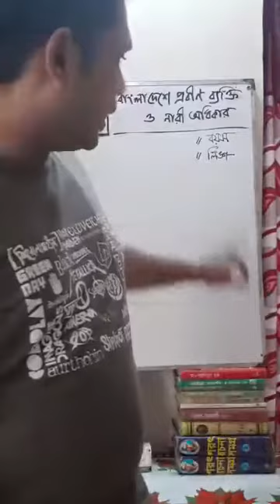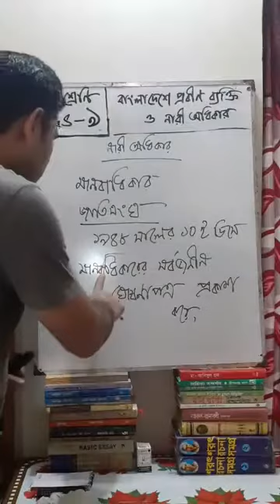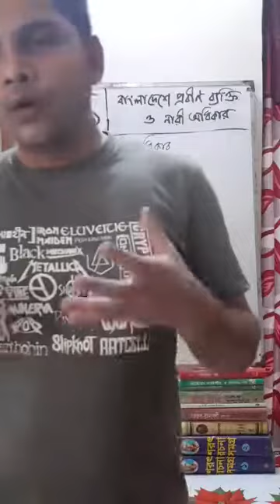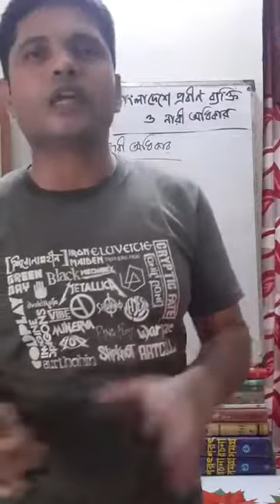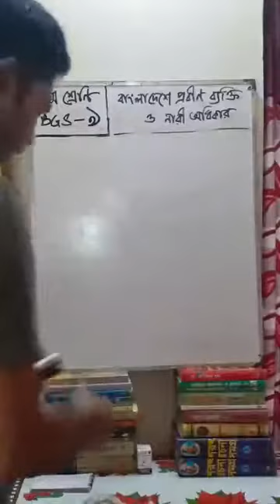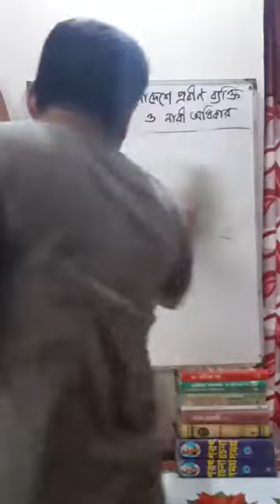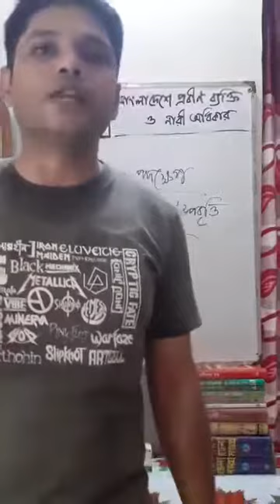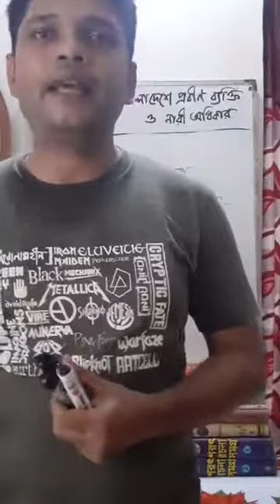Class 7 | Bangladesh & Global Studies | Saint Placid School